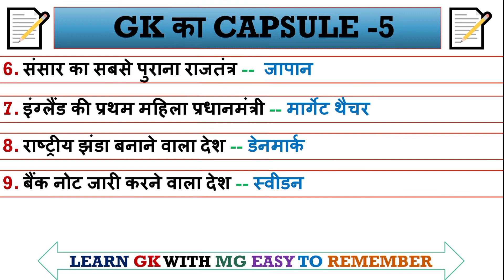Gk ka capsule 5 || static gk || one liner gk || most imp. Gk for railway exam|| gk in hindi GK TRICK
LEARN GK WITH MG
Daily current affairs

विज्ञान की शाखाओ का अध्ययन Trick